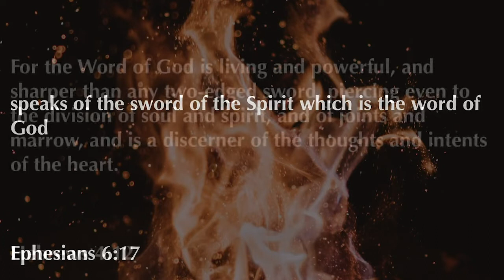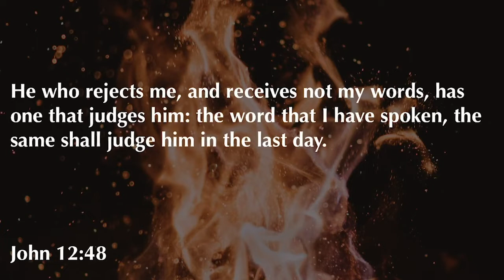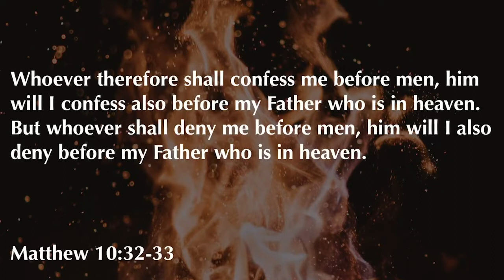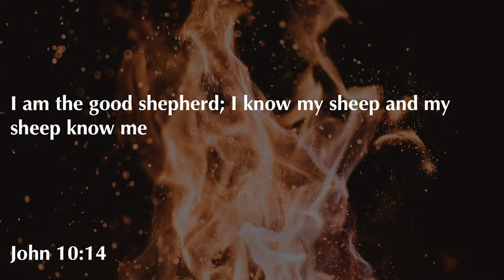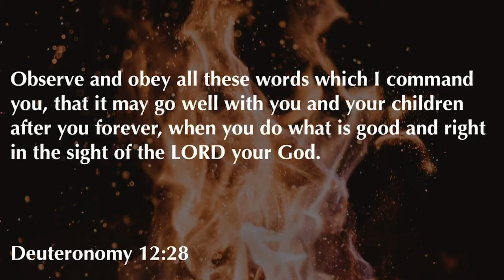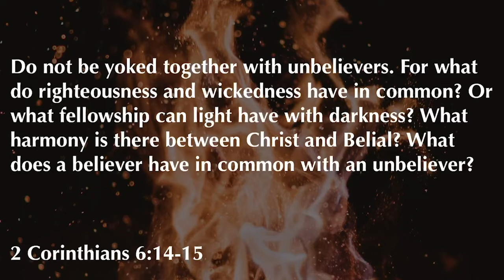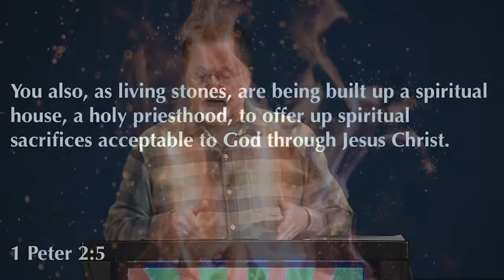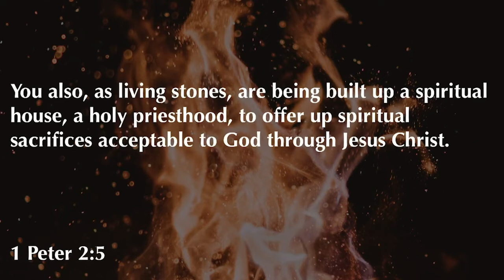Revelation 2:12-17 | Pergamos: The Comprising Church | 10-11-20